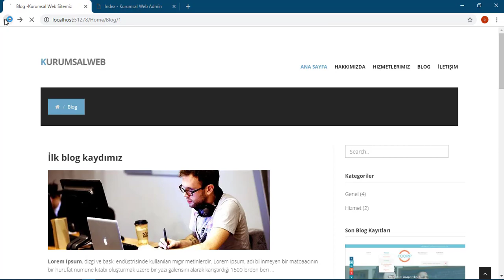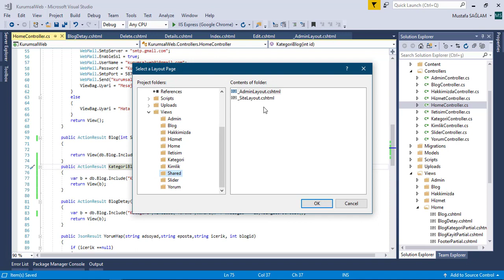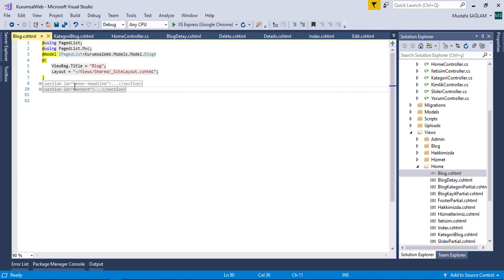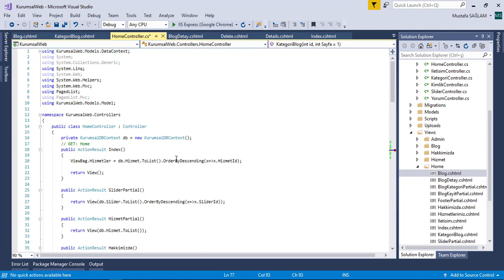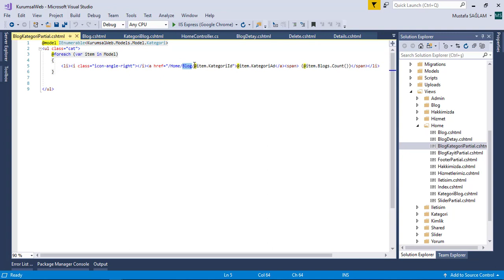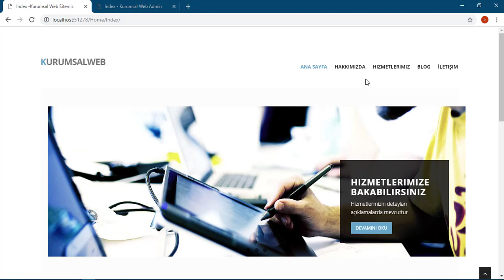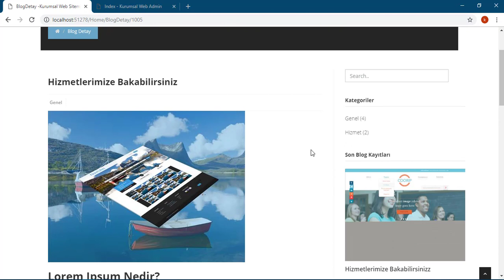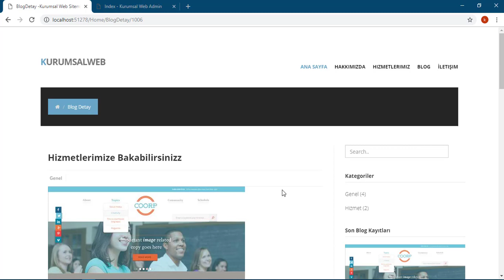73 Blog Yazılarının Kategoriye Göre Listelenmesi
aspnetmvc csharp entityframework bootstrap web Web Uygulamaları Geliştirme: Asp.NET MVC, Entity Framework, Codefirst, SQL, HTML+CSS+JS, Bootstrap ve Proje Uygulama

Web & Yazılım Geliştirme alanında kendinizi geliştirmek, mevcut yazılım bilginizin üzerine proje uygulayarak daha da ilerlemek için Sıfırdan Asp.NET MVC ile Yönetim Panelli Kurumsal Web Sitesi Oluşturma kursunu tamamlamanız gelişiminize katkı sağlayacaktır. Asp.NET MVC eğitimi, Asp.NET MVC Kursu, MVC Eğitim, MVC Eğitim Videoları, Yazılım Geliştirme Kursu